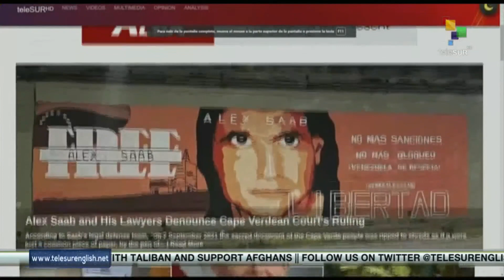FTS 10-09 18:30 Indigenous women’s groups resume protests in Brazil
Indigenous women’s groups resume protests in Brazil//South Africa launches Sinovac pediatric vaccine trial//Palestinians protest for Israeli abuses and in support of jailbreakers. teleSUR